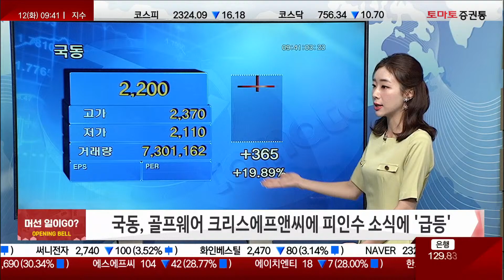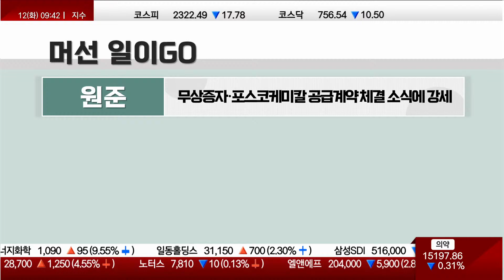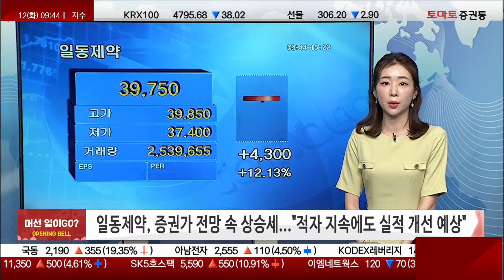오늘장 급등주, 머선 일이GO? 국동 / 한국비엔씨 / 지에스이 / 원준 / 대한항공 / 일동제약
머선 일이GO?
캐스터 : 김민아
-국동, 골프웨어 크리스에프앤씨 인수 소식에 ‘급등’
-한국비엔씨, 미국 FDA 긴급승인 사전상담 신청에 상승
-지에스이, 러시아 독일행 가스공급 중단・이탈리아 공급감축 소식에 상승
-원준, 무상증자・포스코케미칼 공급계약 체결 소식에 강세
-대한항공, 코로나19 재확산 영향에 항공주 약세
-일동제약, 증권가 전망 속 상승세..”적자 지속에도 실적 개선 예상”